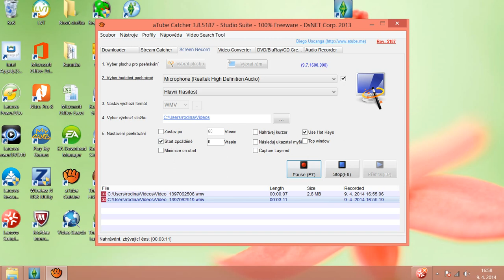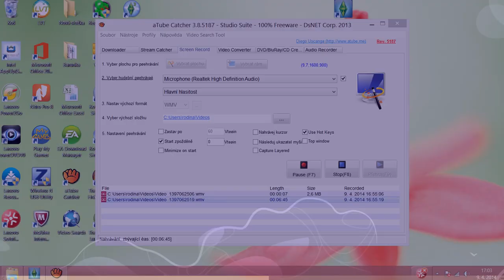sfgame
knedlik s 23